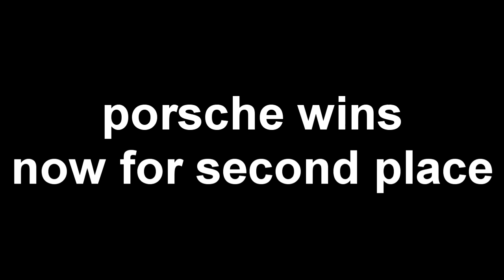Ultimate Showdown - Porsche vs Lamborghini vs Ferrari